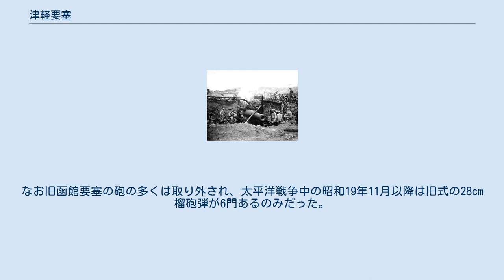津軽要塞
津軽要塞の御殿山第二砲台跡 津軽要塞（つがるようさい）は、津軽海峡を守備範囲とした大日本帝国陸軍の要塞である。
前身の函館要塞もここで解説する。
 なお、函館山の要塞跡は、2001年（平成13年）10月、「函館山と砲台跡」として北海道遺産に選定されている。
 函館要塞は陸軍の千畳敷砲台、御殿山第一砲台、御殿山第二砲台、薬師山砲台及び立待保塁、海軍の機雷で構成される。
 仮想敵国をロシア帝国とし、1896年（明治29年）頃から「敵軍ヲシテ本湾ヲ利用セシメサル事」を目的に要塞設置が計画され、1897年（明治30年）11月函館要塞砲兵大隊が編成され、亀田村の現西堀病院跡地に当たるところに仮事務所を開設、仮兵舎として五稜郭の旧兵糧庫をあて、橋の傍らに28 cm榴砲弾1門を置き演習を始めた。
1898年（明治31年）6月には薬師山砲台が起工し、同年9月28日の陸軍省告示第11号により函館要塞周辺区域が示された。
同年6月御殿山第一砲台の起工、同年9月に御殿山第二砲台の起工となる。
同年11月25日、函館要塞砲兵大隊は北海道亀田郡亀田村千代ヶ岱に移転した。
1900年（明治33年）5月23日、函館要塞司令部が函館要塞砲兵大隊構内に開庁した。
1903年（明治36年）6月25日、函館要塞司令部が函館区谷地頭町に移転し同日より事務を開始。
 要塞諸施設の完成後に日露戦争（1904年（明治37年）2月8日から1905年（明治38年）9月5日）を迎え、函館要塞も動員されるが、ロシア帝国ウラジオストク艦隊の軍事挑発を阻止できず北海道が孤立混乱した。
具体的に艦隊は1904年（明治37年）7月20日に日本海より津軽海峡に侵入し、そのまま太平洋に抜けて反転、30日に再び侵入し、日本海に抜けた。
その間船舶は出港を見合せた。
 1919年（大正8年）の要塞整理案により廃止された。
 津軽要塞は津軽海峡を防備するために新たに設けられた要塞である。
 日露戦争中の明治38年5月19日、山縣有朋の提案をきっかけに明治42年策定の要塞整理案で前身の旧函館要塞の備砲の撤去が進み、1916年（大正5年）には御殿山第一砲台及び薬師山砲台を廃止した。
 大正8年の要塞整理案により津軽要塞が新規に設置される。
昭和に入り竜飛崎砲台及び汐首岬砲台及び大間崎砲台を完成させて、1927年（昭和2年）には旧函館要塞を吸収する。
ワシントン海軍軍縮条約で解体された戦艦伊吹の主砲も転用され、津軽海峡の封鎖が可能となった。
また新設砲台への軍事物資や兵員輸送目的で戸井線（五稜郭駅-湯の川駅-戸井駅）、大間線（下北駅-奥戸駅、大畑線はその一部）の建設が急がれた。
 太平洋戦争が始まり各地の要塞が軍に隷属すると、津軽要塞も1943年（昭和18年）2月5日軍令陸甲第10号により北部軍に編入され、その後1944年（昭和19年）3月16日大陸命第967号により第5方面軍戦闘序列に編入され第5方面軍隷下となった。
室蘭の防備も担当し、津軽要塞重砲兵連隊の第3中隊を配置していた。
同中隊は後に第8独立警備隊に編入され、建設中の室蘭臨時要塞に展開して室蘭の防備に当たったが、1945年（昭和20年）7月の室蘭艦砲射撃では射界と射程の関係で何の反撃もできなかった。
その他、北海道空襲などに際して、津軽要塞各部隊は対空戦闘を実施している。
 1945年（昭和20年）10月4日、アメリカ軍第77師団第306旅団（レイ・Ｌ・バーネル准将）が函館市浅野町から上陸、函館山を管理下におき、その後要塞施設の解体を爆破でおこなった、その際出た鉄屑等は当時函館市にある業者に払い下げされた。
1951年（昭和26年）には朝鮮特需（金へん景気とも）により、財務局が要塞の金属部品の払い下げを行い、地上部分の多くが消滅した。
1965年（昭和40年）頃に千畳敷への道路を作る際、塹壕連絡路の石垣の一部が使われ、1975年（昭和50年）頃に火災防止で木造建築物を取り壊し、弾薬庫や掩蔽壕の多くが立入禁止になった｡このような遺構の破壊が許された理由は、当時遺構は不要の長物とされたからという。
 なお、函館山ロープウェイ山頂駅・展望台や放送局の送信施設はほぼ御殿山第一砲台の上に建てられている。
 明治の要塞建設以後、函館山等は要塞地帯として一般人の立入りが禁じられていたが、終戦後の1946年（昭和21年）10月に一般開放され、2001年（平成13年）10月北海...